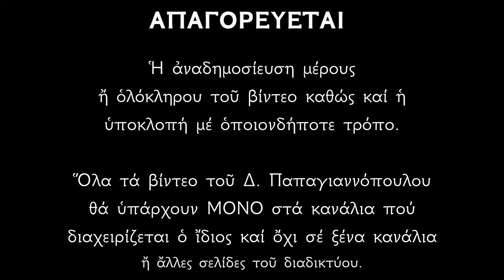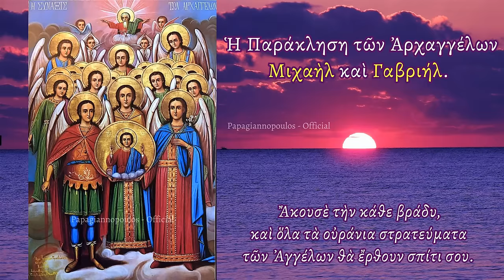🌸 Αν ακούσεις αυτήν την ΠΑΡΑΚΛΗΣΗ των ΑΡΧΑΓΓΕΛΩΝ, Τα Ουράνια Στρατεύματα θα είναι κοντά σου !!!